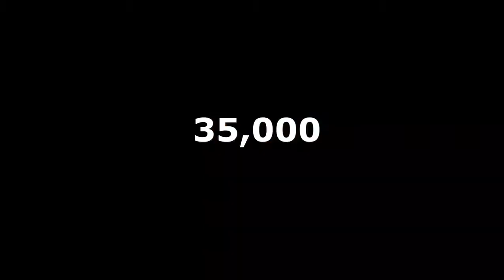AGHA NOOR NEW ARRIVAL COLLECTION,VELVET 3PC READY TO WEAR & PARTY WEAR COLLECTION.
aghanoor,
three-piece,
three-pieceoutfits,
agha noor bridal,
agha noor eid collection 2021,
agha noor replica,
agha noor sale,
agha nooe ready to wear,
agha noor lawn collection,
agha noor party wear,
agha noor pret collection,
gha noor collection 2021 with price,
agha noor,
agha noor collection 2021 with price,
agha noor collection,
agha noor online pk,
agha noor dresses,
agha noor sale,